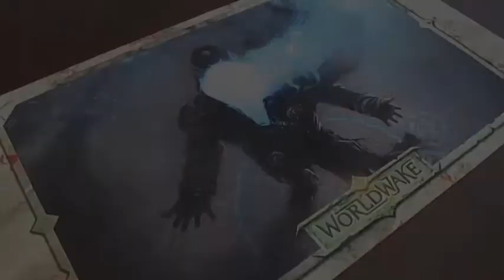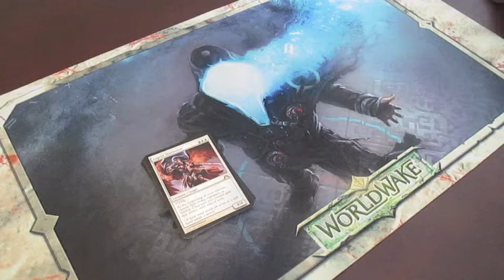GTC Pack Opening And Johnny's Update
I open up a pack of Gatecrash for you guys and talk about the future of Johnny's.
If you enjoyed this video be sure to hit the like button and leave a comment below, and also, if you're not already subscribed to my channel, be sure to do so for some more awesome Magic: The Gathering videos!